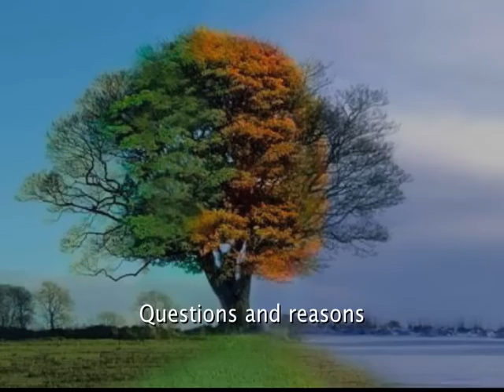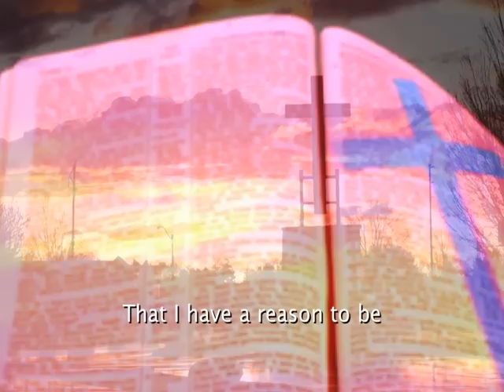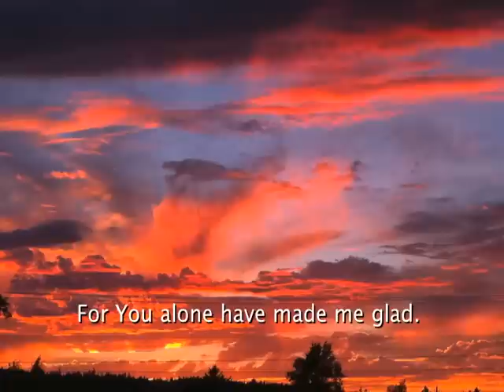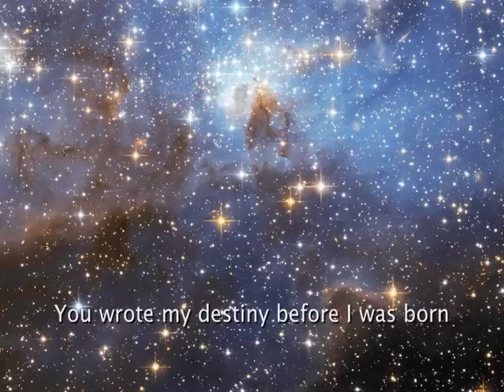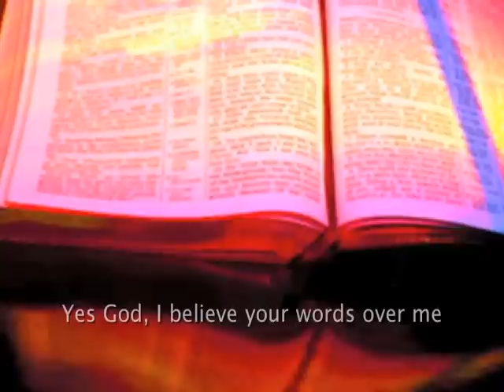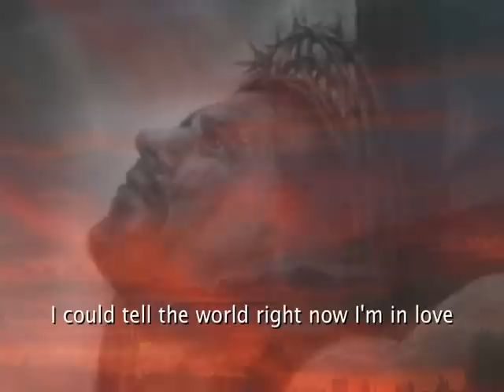Angela Hunt, "My Reason"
"My Reason" is a live studio recording performed and written by Angela Hunt.  It is from the album "Prayers & Offerings" (2011).  The song is set to pictures that reflect the message (lyrics are also included).  For more information on Angela visit angelahuntmusic.com.